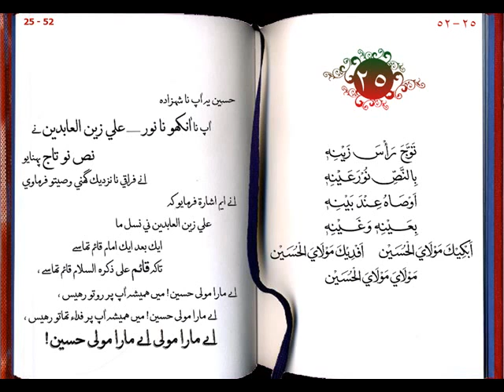abkika moulayal hussein 25